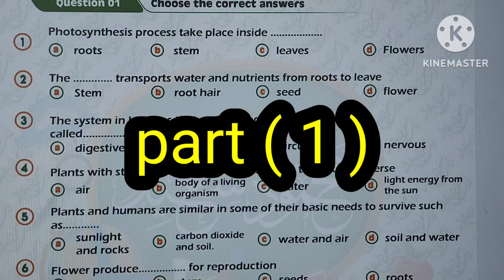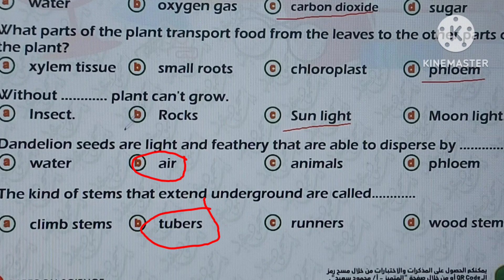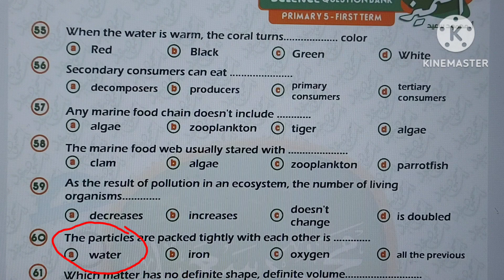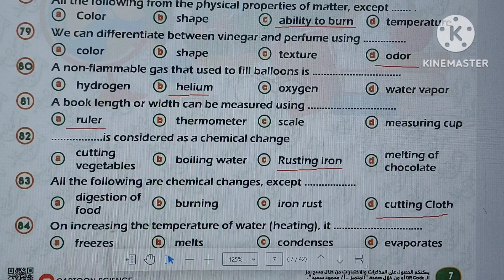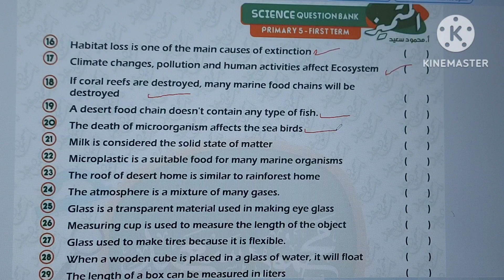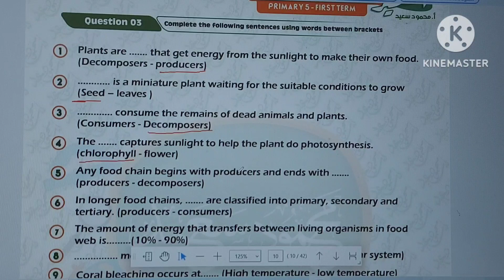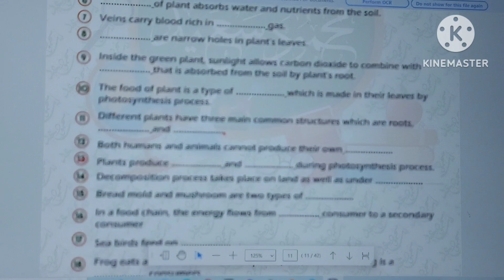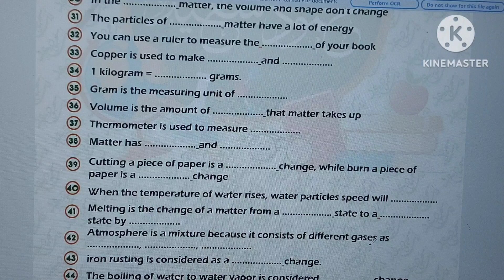اجابه اسئلة المتميز( Science 5 ) المراجعه النهائية لنصف العام / part 1 / ازاى اشرحه لابنى بسهولة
اجابه اسئلة المتميز لامتحان نصف العام العام  ساينس خامسة
لايخرج عنها الامتحان